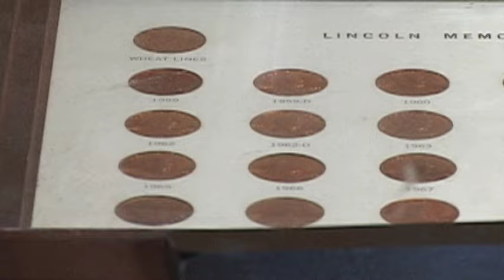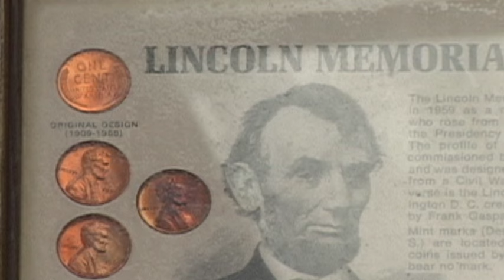Penny Hoarders Hope to Cash In